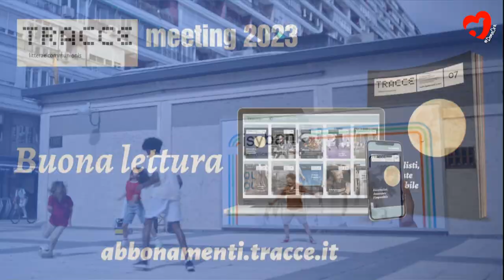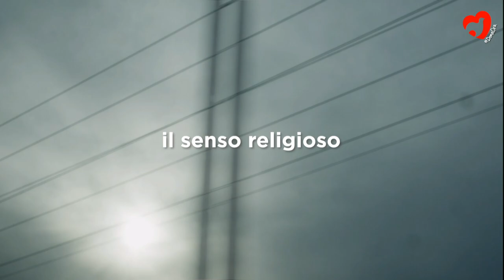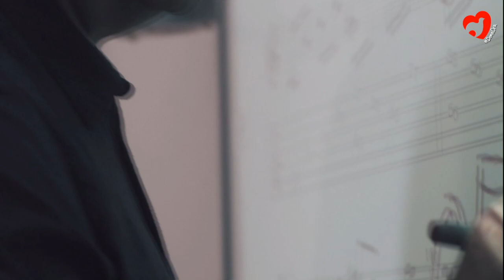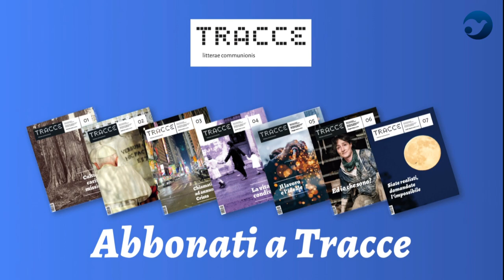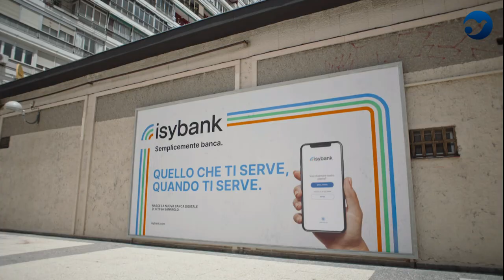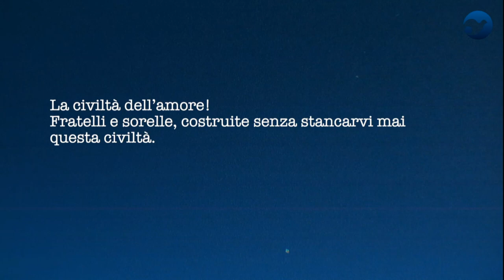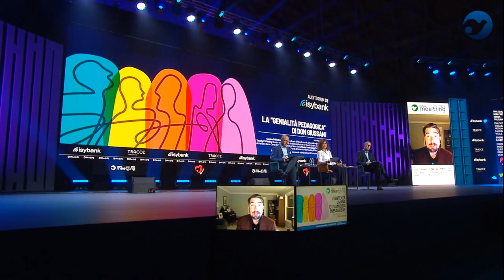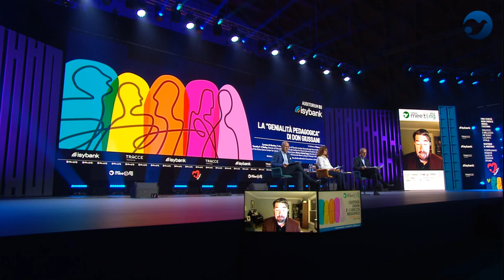DIE ERZIEHERISCHE GENIALITÄT VON DON GIUSSANI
Carmine Di Martino, Full Professor of Moral Philosophy, University of Milan; Timothy P. O’Malley, Director of Education at the McGrath Institute for Church Life and Academic Director of the Notre Dame Center for Liturgy, University of Notre Dame; Monica Scholz-Zappa, Lecturer in Linguistic and Cultural Sciences at Albert-Ludwigs University of Freiburg. Moderated by Alberto Savorana, Head of Editorial Activities at Communion and Liberation.

In his speech on October 15, 2022, on the centenary of Luigi Giussani’s birth, Pope Francis highlighted the “pedagogical and theological genius” of Luigi Giussani. The uniqueness of his expression is remarkable. While the young Giussani’s unstoppable passion for communication and testimony led him to abandon the academic path and immerse himself in the educational adventure, he did not renounce the coherent development of his thinking. The novelty of his proposal, which surprised and impacted the educational world in Milan and Italy from the mid-1950s onwards, precisely relates to the originality of his thought. This thought found further development in the experience of the growing Communion and Liberation movement, which is now present in over ninety countries worldwide, and in the continuous dialogue with generations of young people (and later adults) from all walks of life. The terms of this proposal reveal their essential and prophetic character even more today.